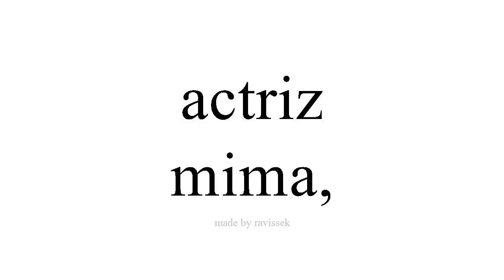Disce Spanish mima,